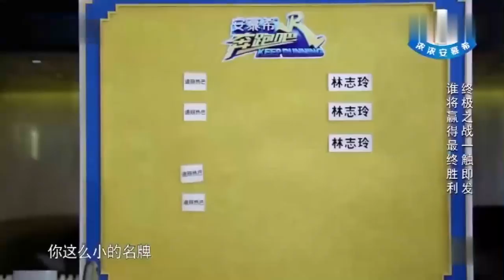熱巴騎在鹿晗身上，鹿晗剛想說啥話時就被熱巴捂嘴